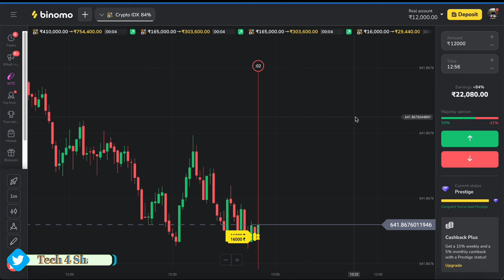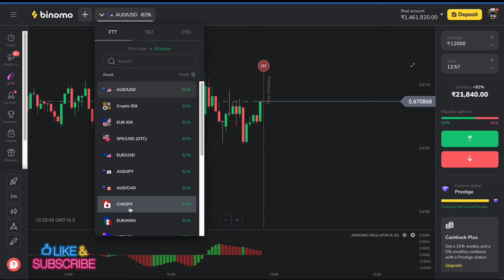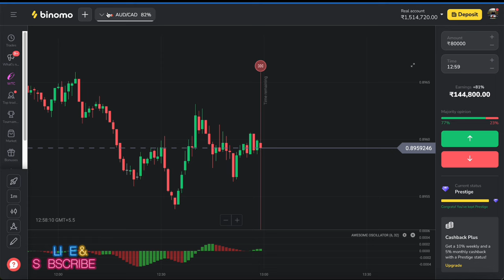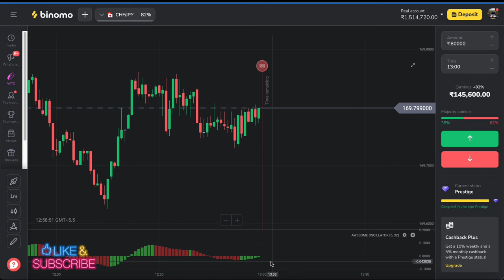binomo earning tricks | binomo strategy | binomo secret trick | Binomo 1 minute strategy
( Can Ignore )
trading

forex trader

small account

real account

Demo Trading

Binomo Qoutex

अस्वीकरण

1976, allowance is made `fair` use for purposes

binomo strategy
binomo trading
binomo profit
binomo indicators
binomo strategy

Thankyou 😊

Thankyou 😊